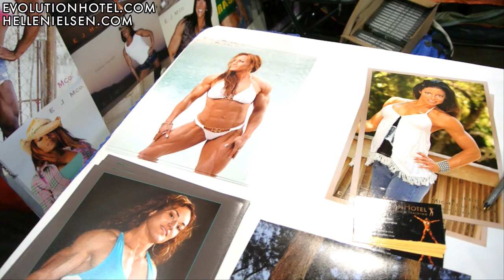Helle Nielsen Arnold Sports Festival Interview / Posing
IFBB Pro Helle Nielsen talks about and is posing at the Arnold Fitness EXPO.

You can learn more about Helle and her online coaching business respectively